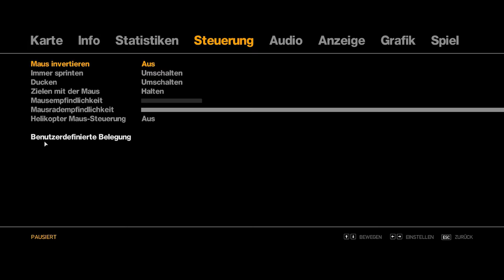GTA IV Gameplay | Let's Play - I BELIEVE I CAN FLY!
GTA IV Gameplay | Let's Play von und mit GermanLetsPlay.

«GTA IV»
Action 3rd-Person-Shooter von Rockstar Games | Rockstar North

«LET'S PLAY GTA IV»
Kommentiertes Gameplay von GermanLetsPlay (2013)
Zur YouTube-Playlist um keinen Part zu verpassen:
WICHTIGER HINWEIS:
GTA IV für die XBOX 360, PS3, PC
Im Grunde besteht das Actionspiel GTA 4 natürlich wie seine Vorgänger aus den immer gleichen Missionen: Verfolgungsjagd, Zielperson ausschalten, zum Auftraggeber zurückkehren. Das faszinierende an Teil 4 ist jedoch die unheimlich glaubwürdige Spielwelt, die den Rahmen für das Gangster-Epos bildet: Unzählige Radiosender, Fernseh- und Bühnenshows und sogar spielinternes Internet laden dazu ein, Stunden in Liberty City zu verbringen, ohne dabei herumzuballern.